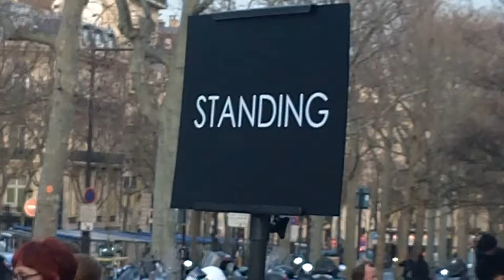Emmanuelle BEART à Paris le 4 mars 2014 Fashion Week défilé Show PAUL & JOE